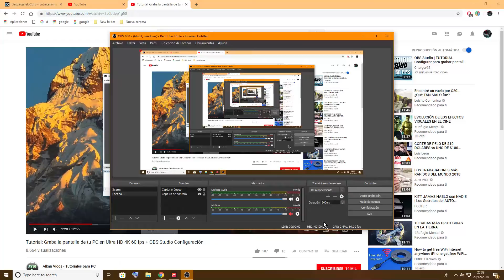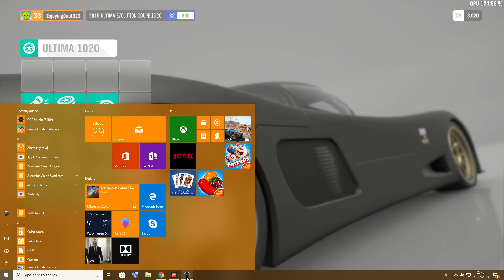FORZA 4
carreras